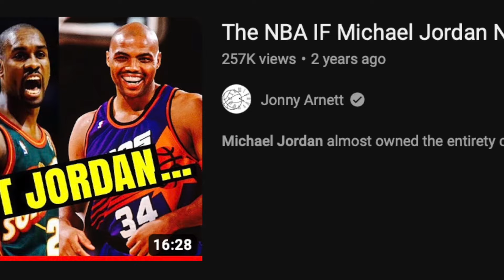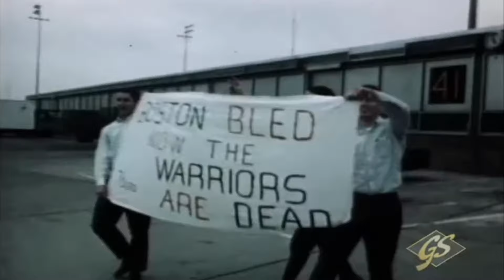What If Bill Russell Never Existed?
Usually, I make videos about NBA History. But today, I want to explore a hypothetical and its ramifications - What If Bill Russell Never Existed? Do The Celtics still win 11 championships? Which legends take advantage of Russell's absence?